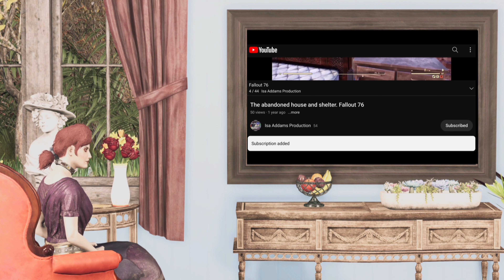Fallout 76 - Where to find the Carlisle Typewriter - no commentary